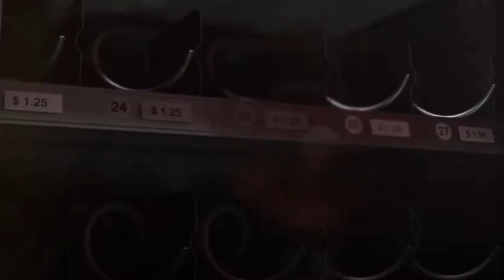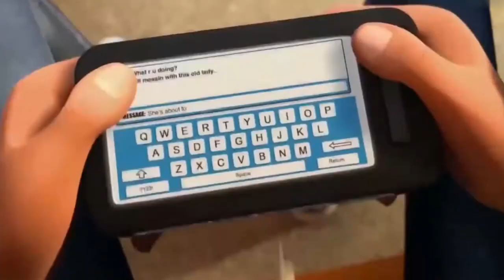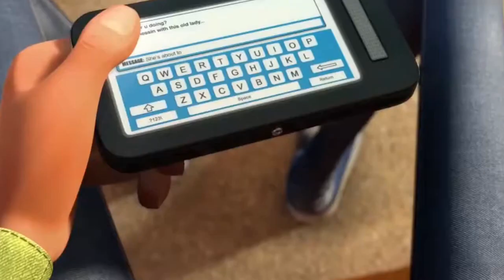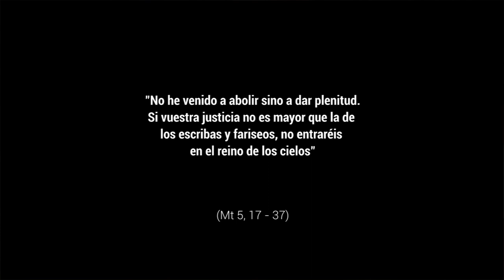Apariencias - 6º Domingo del Tiempo Ordinario, Ciclo A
Mt 5,17-37. Vivimos encerrados en pequeños logros, conformados con lo que tenemos y que cada uno se las arregle. Hay mucha insensibilidad con las necesidades de los hermanos y de nuestras faltas de amor y de entrega. ¿No nos dan lecciones los demás con actos que muchas veces no estamos nosotros dispuestos a hacer? Rompamos los prejuicios y comportémonos con la originalidad del cristiano… Elige amar en lugar de odiar, crear en lugar de destruir, perseverar en lugar de claudicar, alabar en lugar de criticar, crecer en lugar de conservar, bendecir en lugar de blasfemar, compartir en lugar de almacenar, sembrar en lugar de cosechar, vivir en lugar de morir... Las normas de la Iglesia no están para ponernos por encima del otro, sino precisamente para ponernos a su servicio y despertar constantemente en nuestra vida el deseo de bien, de justicia, de compasión y de solidaridad.